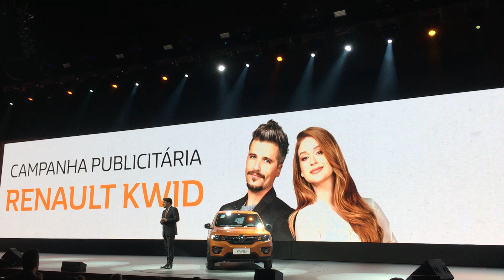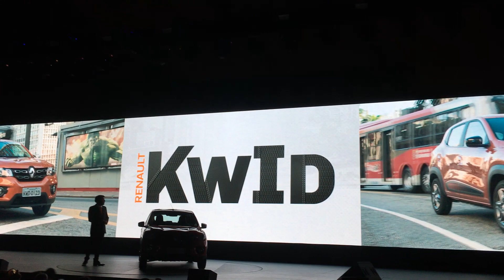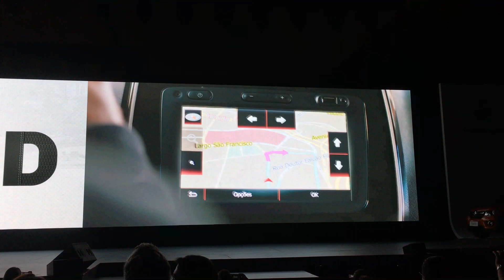Lançamento do Renault Kwid